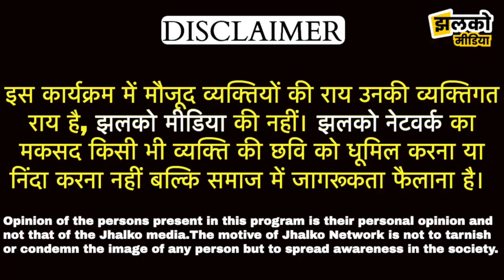सूरसागर में प्रचंड वोटों से जीत हासिल करने वाले BJP विधायक देवेंद्र जोशी से खास बातचीत ~ Jodhpur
सूरसागर में प्रचंड वोटों से जीत हासिल करने वाले BJP विधायक देवेंद्र जोशी से खास बातचीत ~ Jodhpur News

Produced By: Jhalko Jodhpur
Edited By: Amit Ji
Reported By: Aaditya Ji
Cameraman : Arun Ji